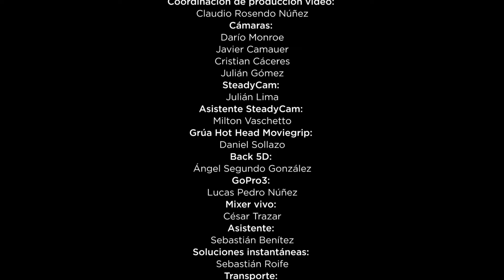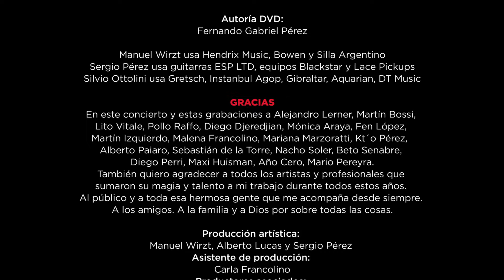Manuel Wirzt - Rescata Mi Corazón (En Vivo)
Manuel Wirzt - Rescata Mi Corazón (En Vivo) (Official Video)
Grabado en vivo en el Teatro Ópera, el 7 de noviembre de 2013.

"Rescata Mi Corazón'' (Alberto Lucas)

Esta noche pensé en pasarte a buscar
Que estés lista a las diez,
Invitarte a cenar a esos sitios que nunca te llevo
Y a la luz de la luna confesarte un deseo
A la orilla del mar diré frases de amor
Iremos a bailar, beberemos Chandon
Y a la hora en que las princesas se enamoran
Dejarás el salón por quedarnos a solas
Hoy puedo morir de amor
Rescata mi corazón
Quédate conmigo
Rescata mi corazón
Quédate conmigo

Esta noche tendré un buen auto prestado
Pondré aroma francés y una flor de tu lado,
Pero escucho tu voz en el contestador
Y mi noche de sueño se esfuma
Que tenés que estudiar, yo lo puedo entender
Cumpleaños papá, que le vamos a hacer
Y tu novio volvió antes de lo previsto
Está visto que hoy no es mi día
Porque hoy puedo morir de amor
Rescata mi corazón
Quédate conmigo
Rescata mi corazón
Quédate conmigo

Y les puedes decir que te has ido de acá
A tu novio, papá y a la universidad
Y al final una vez esta noche,
Olvidarte de todo en mi coche
Rescata mi corazón
Quédate conmigo
Rescata mi corazón
Quédate conmigo
Quédate conmigo